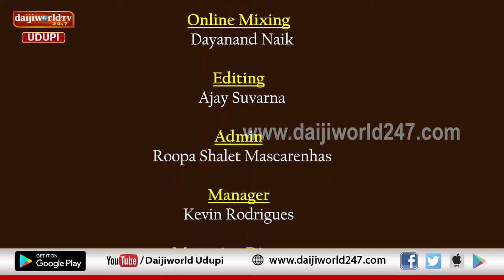ದುರ್ಗಾ ಪುರಾಣ |ಸುಚಿತಾ ಪೈ ಇವರಿಂದ ನವರಾತ್ರಿ ಎರಡನೇ ದಿನದ ಆಚರಣೆ, ಪೂಜಾ ವಿಧಾನದ ಕುರಿತು ಪ್ರವಚನ |ನವರಾತ್ರಿ 2022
“ದುರ್ಗಾ ಪುರಾಣ”
ಸುಚಿತಾ ಪೈ ಇವರಿಂದ ನವರಾತ್ರಿ ಎರಡನೇ ದಿನದ ಆಚರಣೆ, ಪೂಜಾ ವಿಧಿ ವಿಧಾನದ ಕುರಿತು ಪ್ರವಚನ